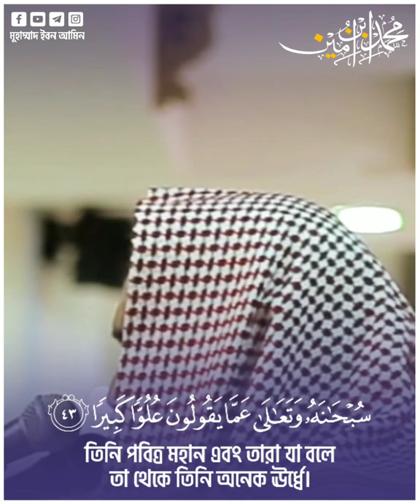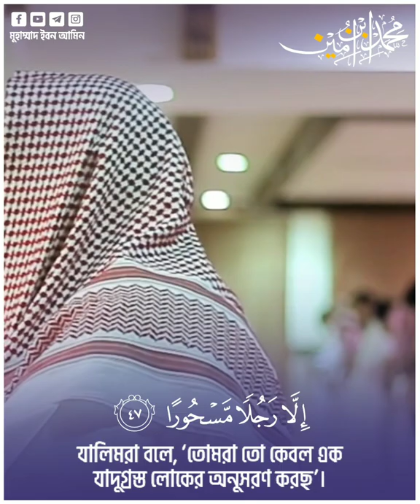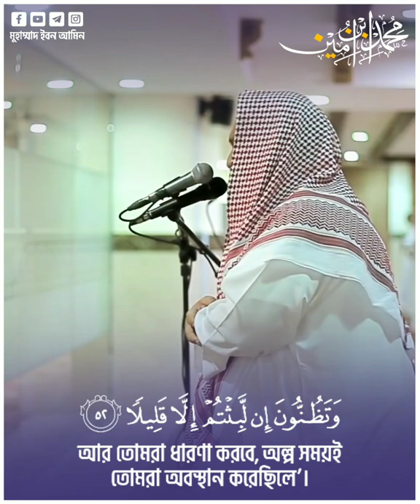Surah Al-Isra | سورة الاسراء | Verse: 42-52 | Amazing Recitation | Yusuf Al Aidrous